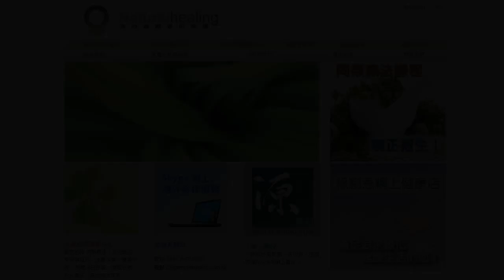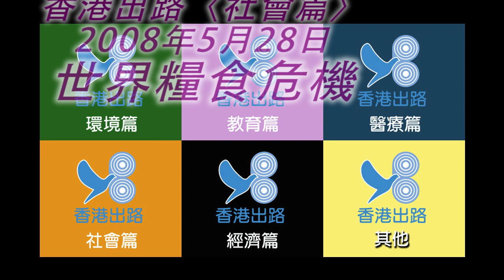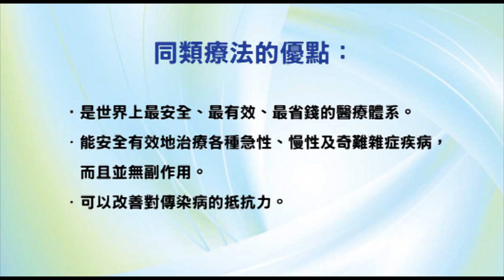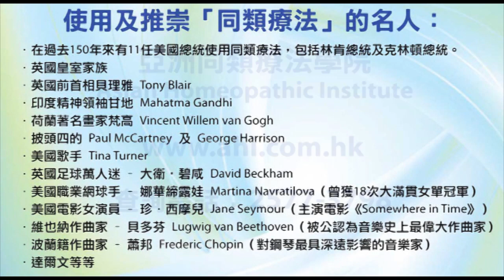香港出路〈社會篇〉- 世界糧食危機